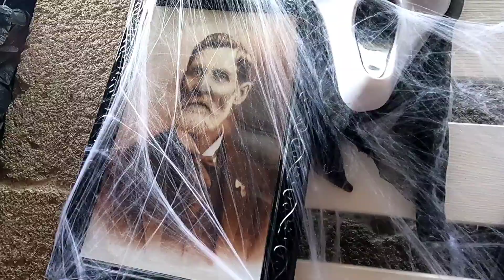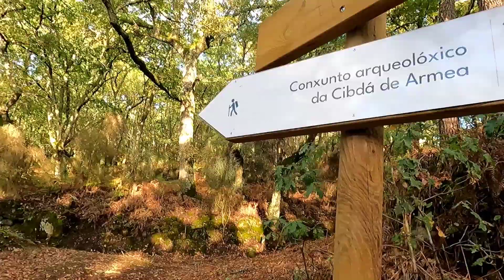Allariz de Medo y Castro Cibdá de Armeá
Allariz de Medo en Samaín y el Castro Cibdá de Armeá unos sitios de cuento 🤩 con mi compañera de aventuras Isabel 😍